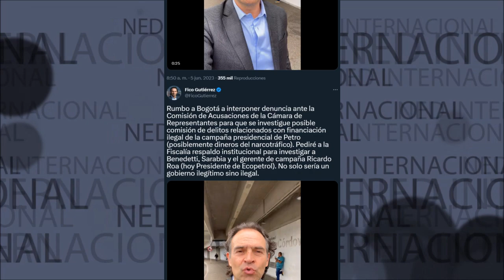URGENTE 🔴 FEDERICO GUTIERREZ DEMANDARA PRESIDENCIA DE GUSTAVO PETRO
Rumbo a Bogotá a interponer denuncia ante la Comisión de Acusaciones de la Cámara de Representantes para que se investigue posible comisión de delitos relacionados con financiación ilegal de la campaña presidencial de Petro (posiblemente dineros del narcotráfico). Pediré a la Fiscalía respaldo institucional para investigar a Benedetti, Sarabia y el gerente de campaña Ricardo Roa (hoy Presidente de Ecopetrol). No solo sería un gobierno ilegítimo sino ilegal.
Federico Gutierrez